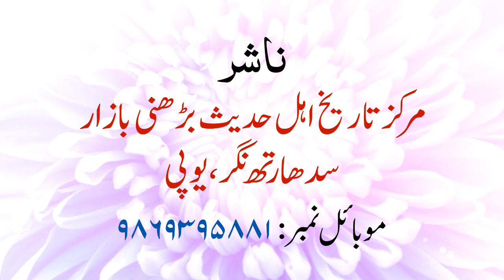سالنامہ تاریخ اہل حدیث جلددوم ۲۰۱۷ء مسلک اہل حدیث وعلمائے اہل حدیث پر ایک جامع ومستند علمی وتاریخی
YouTube Video Uploaded By Message Of Peace (Bhiwandi)